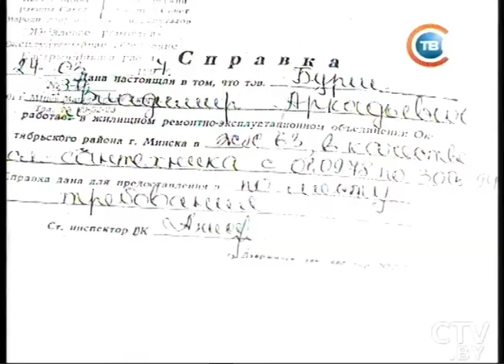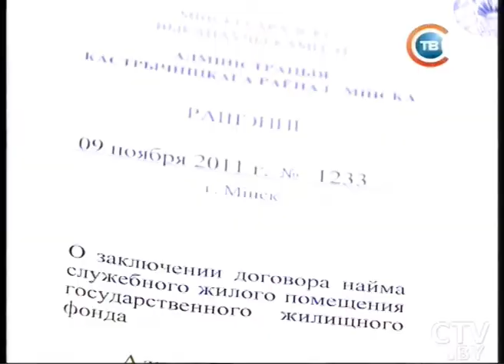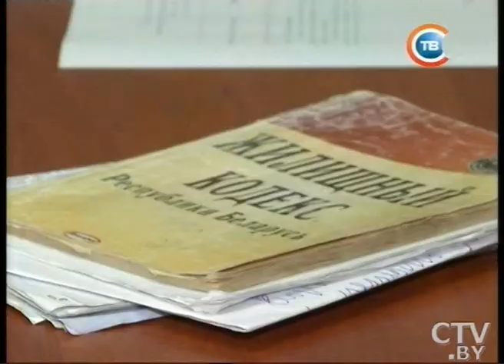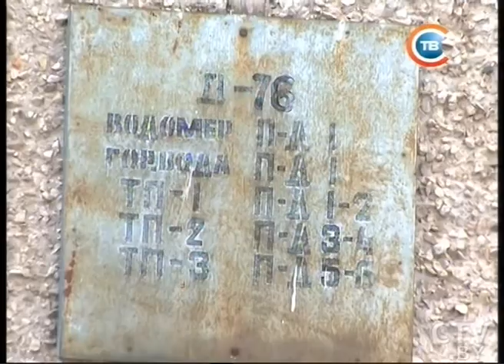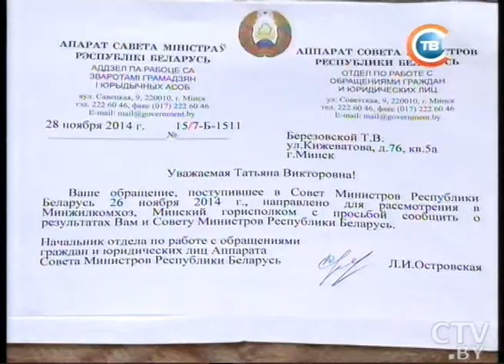CTV.BY: Семью с ребенком коммунальщики выселяют из квартиры